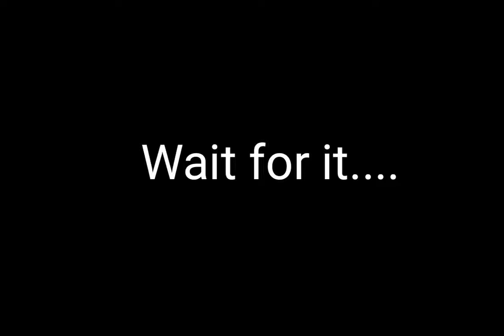Cringe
BTW what is love anyway

XD